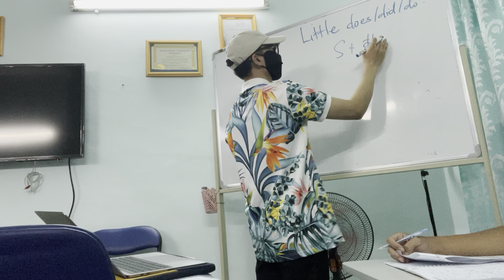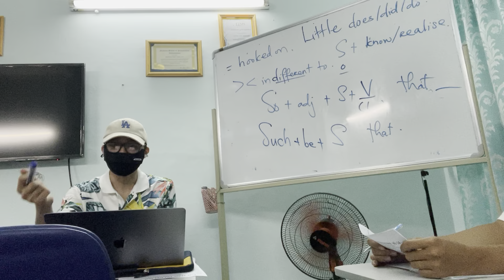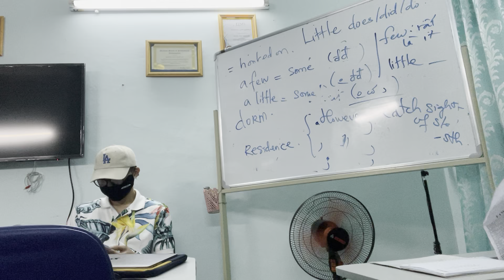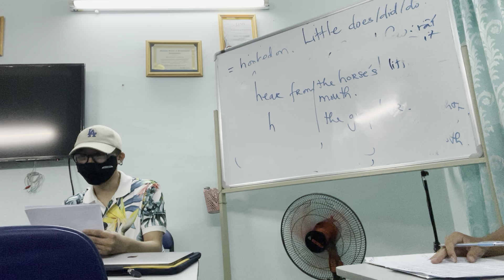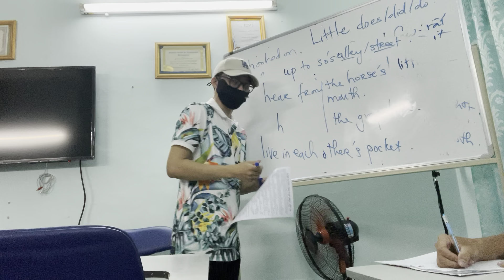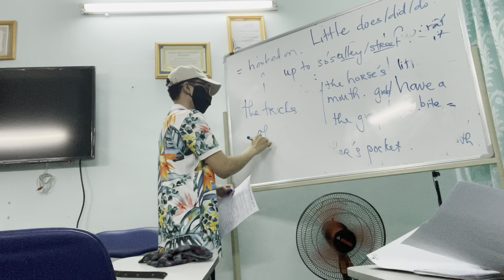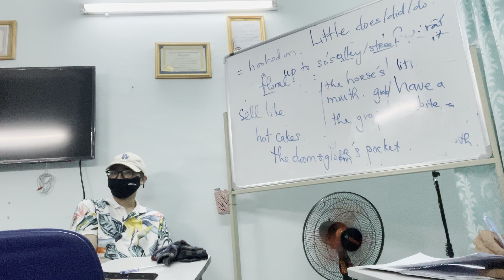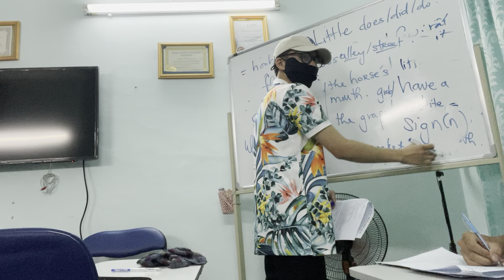Lớp 12 ôn thi Đại học đề số 15